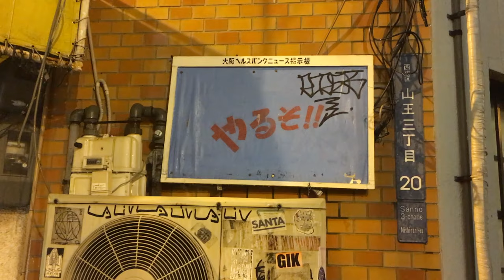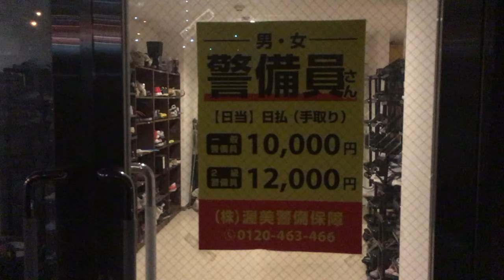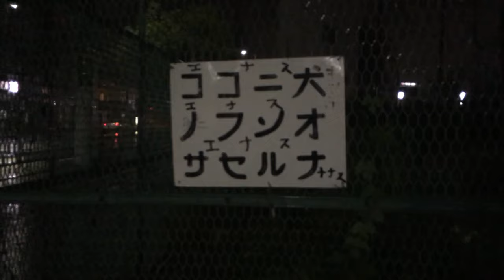【飛田新地 遊郭】ガチで男の聖地を巡礼《岡山 赤線 川西遊郭 吉原遊廓 昭和 レトロ》